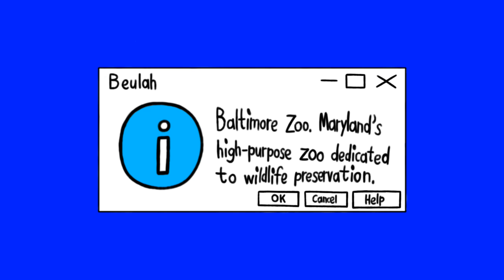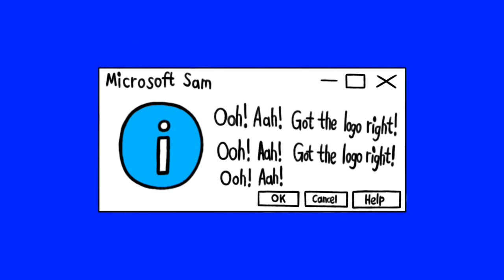[#2239] WETA Logo Bloopers Shorts | Short #13 | Wild Blunders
Short Subject Summary: Sam and the Gang go wild, encountering names of zoos. Will they get the WETA logo done right?

TM and (c)2022 by MGN Shorts, a division of MGN Studios Inc.